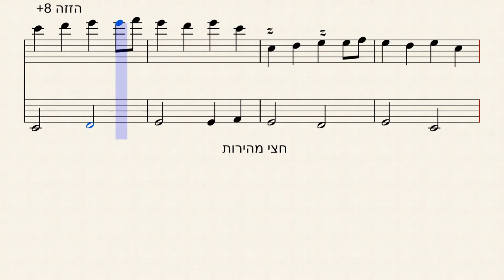Symmetries for marimba exp